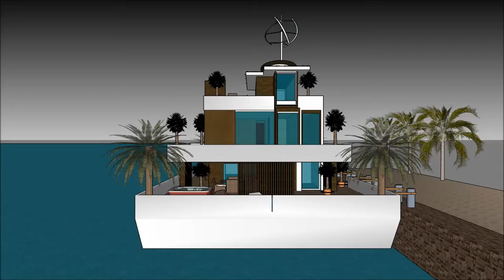Arkitektura moderne Kaluho naglutaw nga balay laut mansion villa arkitekturang Filipino Thailland in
The floating house villa houseboatzania launching an innovative high-end luxury yacht floating house villa mansion home design potentially as a display of exhibition of the Arkitektura moderne Kaluho naglutaw nga balay laut mansion villa arkitekturang Filipino Thailland in.

The collection of the Floating house villa houseboatzania concept of Arkitektura moderne Kaluho naglutaw nga balay laut mansion villa arkitekturang Filipino Thailland in consists of high luxury and architectural art pieces in minimalism combined with living on the waterfront of the harbour.

The floating house villa mansion yacht design has the basis to sustain living with high standards and contemporary structural design - Arkitektura moderne Kaluho naglutaw nga balay laut mansion villa arkitekturang Filipino Thailland in with numerous of prospects for excessive living and celebrating the desire of life worldwide: